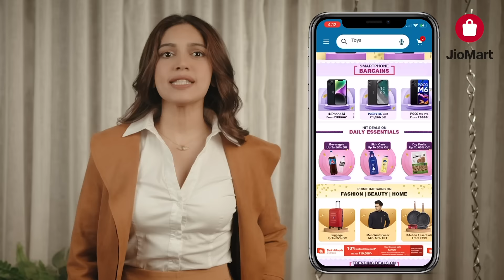TGFS | Bhumi | 16 x 9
The Grand Finale Sale is LIVE and has got me hooked for sure. Enjoy the best deals and discounts of up to 80% on the most stylish outfits and top brands of all categories on the JioMart app.